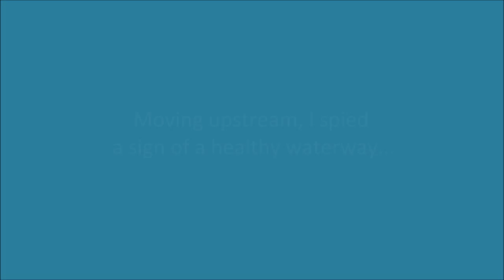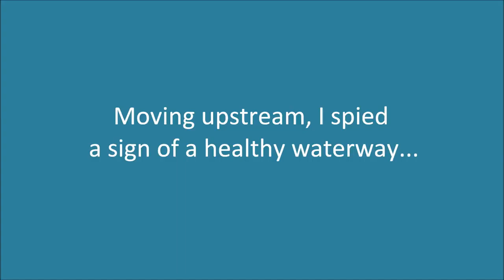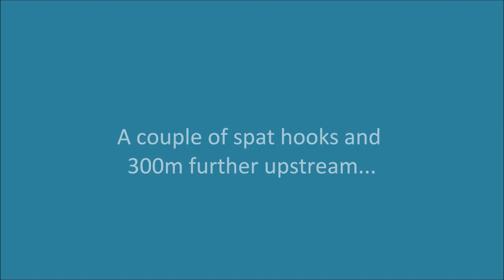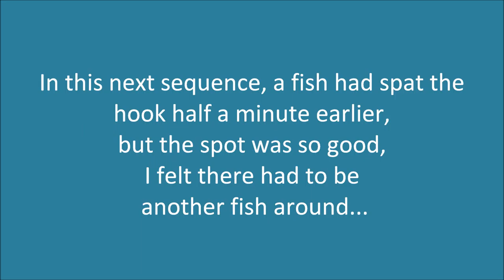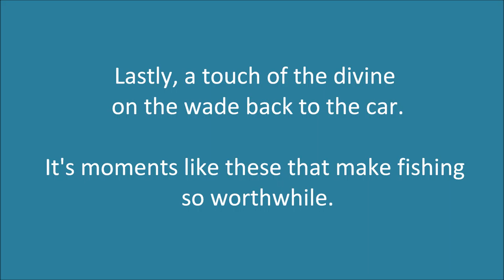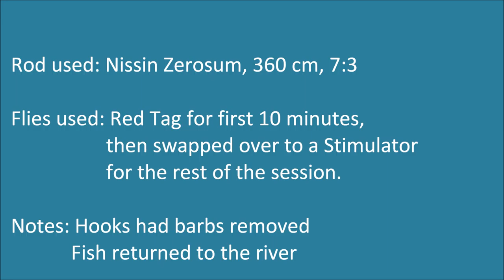Wombats and wasabi 2: Tenkara on the Murrundindi River 26 March 2017 (ウォンバット と わさび)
ウォンバット  と   わさび 2
Wombats & wasabi 2: a Tenkara fishing project.
Tenkara in Victoria, Australia.
Second official video: Tenkara angling on the Murrundindi River.

I decided to try using a small Red Tag as my fly for the day, however I swapped over to a Stimulator, even though it got me fish.
This is a different stretch of the Murrundindi to the previous video.